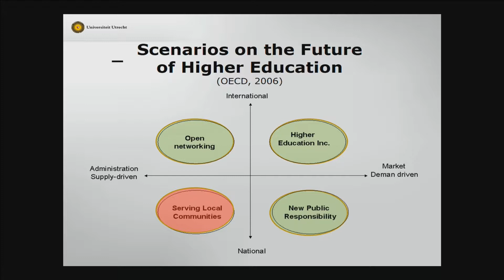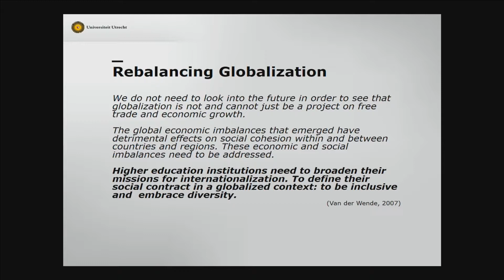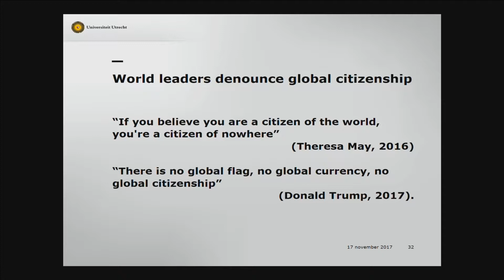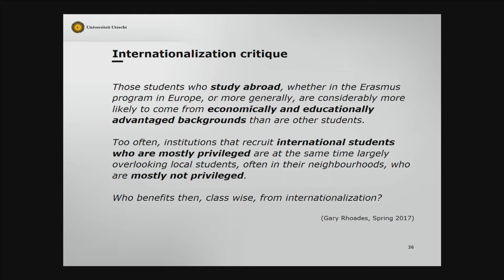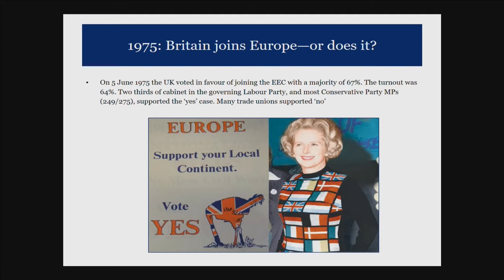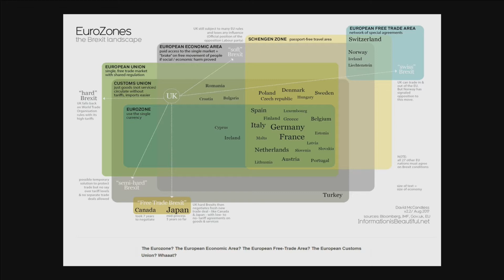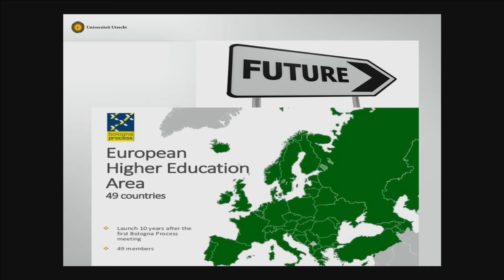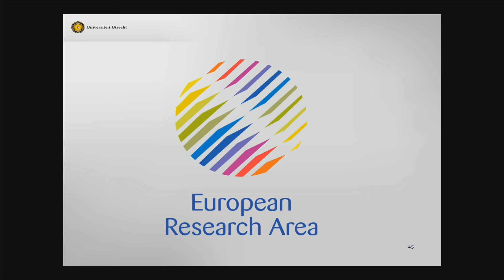2.2.3 The Future of the European Higher Education Area - Marijk Van der Wende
New Nationalism & Universities Conference Day 2 - The Future of the European Higher Education Area - Marijk van der Wende – Professor Higher Education Utrecht University – CSHE Research Associate – CSHE Visiting Scholar Alumni